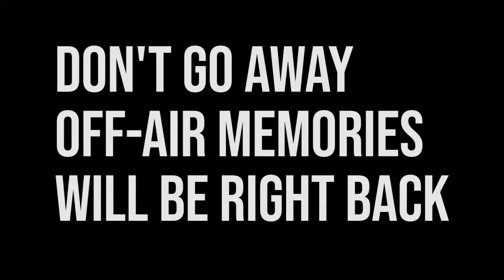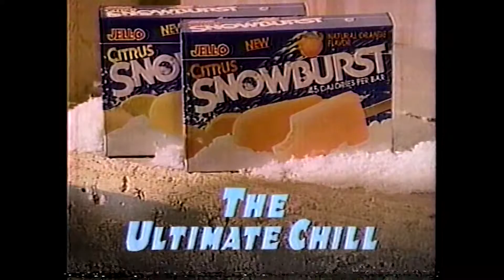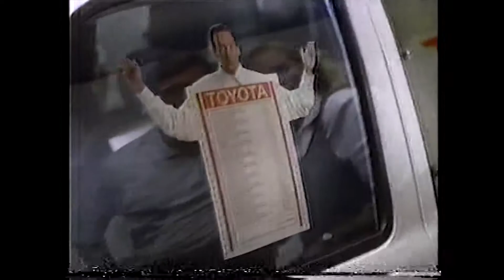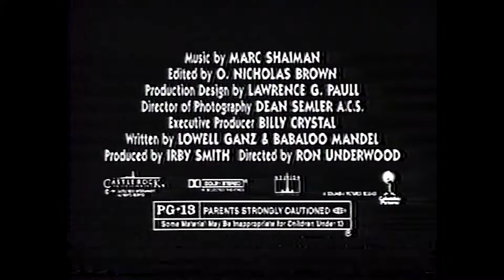1989 KCOP Commercials | Off-Air Memories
Save for a Kodak commercial featuring pudding "Pill" Cosby, yeah I went there (I strongly DO NOT condone it.) , we are boldly going where no one has gone before. Los Angeles California and the station is LA’s Very Independent, KCOP 13.

Side note:
This video was uploaded BEFORE we knew that he's out. The thoughts still stands.

This will allow us to pay our talent, upgrade our maintenance and be able to produce more great shows for you guys.

SOCIAL MEDIA

OFF-AIR CIRCUS TROUPE CREDITS

Ani Matix……Honey Lauren

Rhodie Rewind……Zaozao Wang

TJ……Jade Anderson

Yancey…..Janice Fisher

Gabbi Rewind…..Angelina DelCarmen